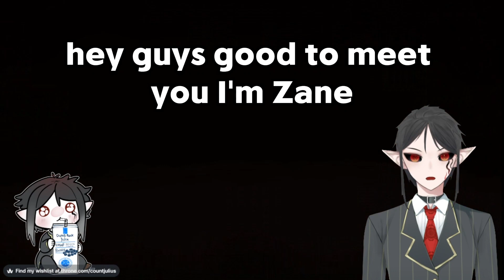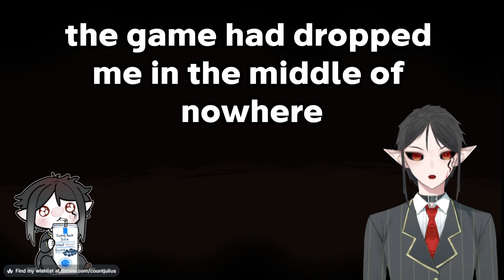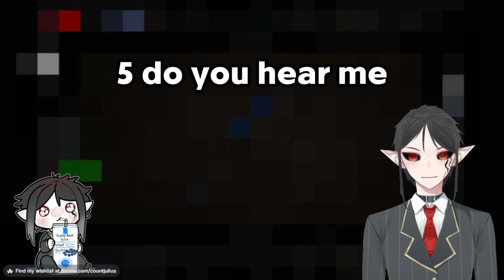I was paid to test a game. I think they were really testing me... r/nosleep (vtuber)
story written by: u/Severe-Actuary9562